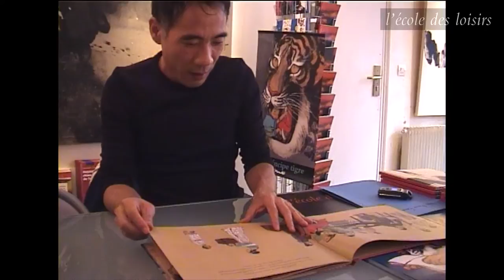Un univers d'auteur : Chen Jiang Hong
Chen Jiang Hong est né en 1963 dans une grande ville du nord de la Chine. Peintre et illustrateur, il a été formé aux beaux-arts de Pékin et de Paris où il vit et travaille depuis 1987.
Il a raconté sa propre enfance pendant la Révolution culturelle dans Mao et moi.

Ses histoires mêlent les légendes, la culture et l'histoire de la Chine à des sentiments et des questions universels pour les enfants d'aujourd'hui.

Il associe des techniques traditionnelles - peinture à l'encre, sans esquisse, sur papier de riz ou de soie -, à une conception moderne de l'album basée sur la narration visuelle.

Il effectue régulièrement des voyages dans le monde entier pour rencontrer ses lecteurs. Il a également illustré plusieurs recueils de contes traditionnels de différents pays.

Un film de François Grandjacques, texte de Dominique Masdieu